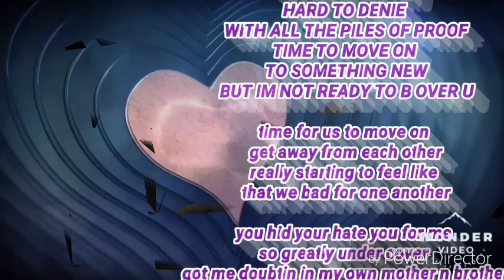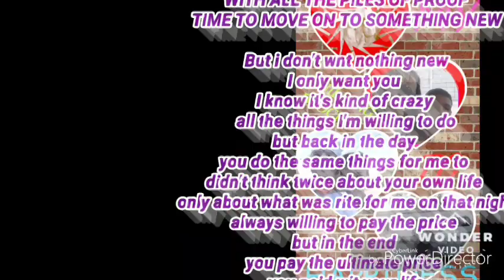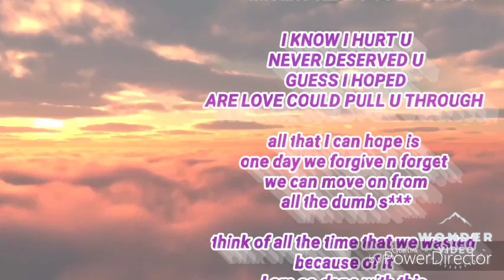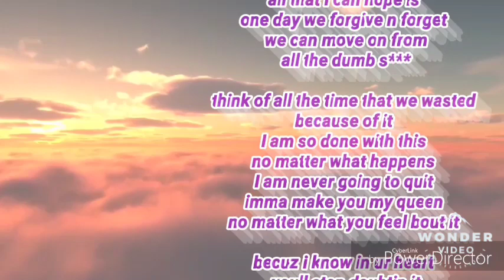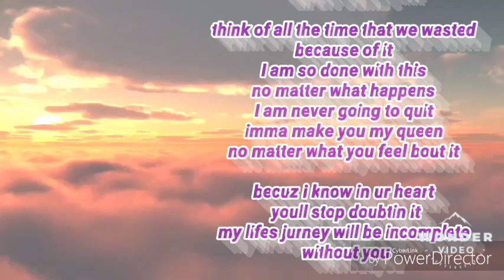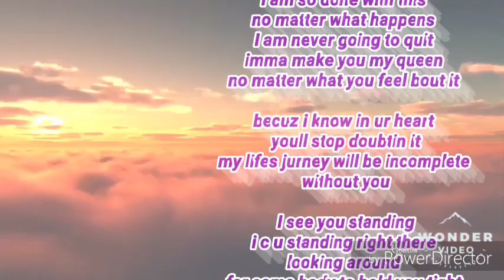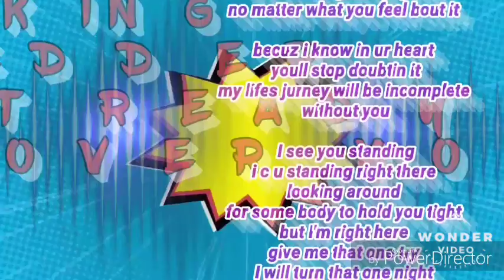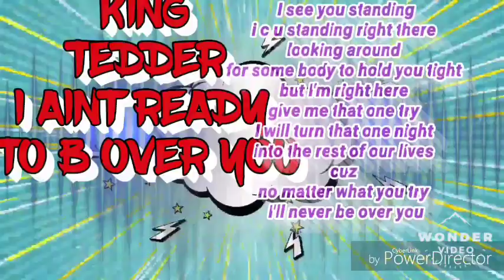KING Tedder- Im not ready to b over you (LYRICvideo 2019) (beat- luxraybeats)babymommadrama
I'm not ready to be over you.

This is a song I wrote as a bit of a thank you to my 1st love and babymomma.

Video-wondervideo and powerdirector